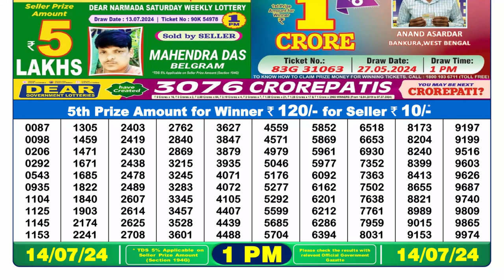Dear Lottery Sambad 1pm today 14.07.24 Nagaland State Lottery Result